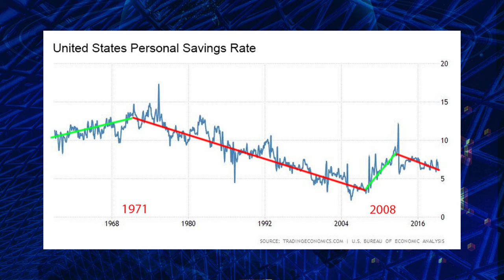Natalie Brunell: American Dream's ONLY hope for survival for average person.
“The American dream as hard to achieve as ever. Bitcoin is the embodiment of hope."

Summary:
I was fortunate to sit down with Natalie and get a few minutes out of her busy schedule to speak about why the American Dream is down but not out, how she came to be one of the most recognized faces in all of Bitcoin, how her upbringing prepared her for this, what she learned from her family growing up in Poland before moving to America, traveling the world, what continues to drive her each day, and the power of sharing stories to increase Bitcoin education and financial literacy. We talk about the importance of integrity, morality, and values for building a life worth living and attracting people to your work, finding your calling, and then her advice to her younger self. You don’t want to miss this one…

🎙️Playable Characters Show Ep042

Natalie Bio:
Natalie Brunell is a podcast host, educator and media commentator in the Bitcoin space. Her popular podcast show, Coin Stories, features one-on-one interviews with prominent thought leaders about Bitcoin, the state of the economy, news headlines affecting the working class and more. Natalie is an award-winning broadcast journalist dedicated to covering the stories that matter to hard-working families around the world.

Timestamps:
00:00 Truth Will Heal The Divisions
06:20 When Natalie Realized System Couldn’t Fix Itself
10:14 Stories & Lessons From Growing Up In Poland
15:25 Can Bitcoin Save American Dream For Younger Generations
18:36 From Journalism To Macro Economics & Bitcoin
23:23 Advice To Bitcoin Educators & Orange-Pillers
27:00 How Education, Career Path, & World Travel Prepared Nat
32:15 Finding Your Calling, Truly
37:15 Decentralized Media & Tech Evolution
38:50 Original Podcast & Learning From Legacy Media
40:15 Introducing Herself To Bitcoiners In IRL To Expand Coin Stories
44:30 Are Bitcoiners Too Idealistic, Are They Blind?
47:12 Who She Hasn’t Interviewed Yet But Would Love To…
49:22 Spreading Bitcoin Education Outside The “Echo Chamber”
51:24 What Drives Her Every Day & Gives Her Hope
54:45 Becoming a Bitcoin Trading Card
55:35 What Natalie Collected Growing Up & Still Does
57:30 The EndGAME & Advice To Her Younger Self

Thank you for tipping to keep videos without ads and supporting me and my family who live in the value-for-value economy on our journey to build more great content and educate as many people as possible about sound money and financial literacy!

How money works,
How money affects your life,
How money affects relationships,
How money affects people,
How money changes people,
How money changed my life,
How money affects us.